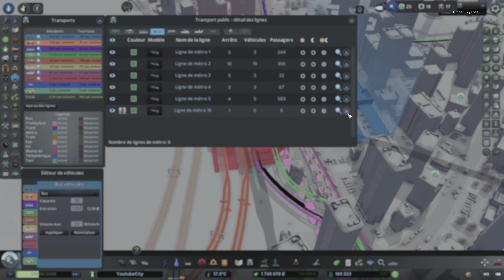Cities Skylines Sunset Harbor - 58 - Agrandissement de la zone VIP !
Si tu veux acheter ce jeu ou un autre, n'hésite pas à passer par ce lien, cela soutiens le groupe

Bienvenue pour cette nouvelle vidéo avec comme objectif exploiter le nouveau DLC Sunset Harbor !